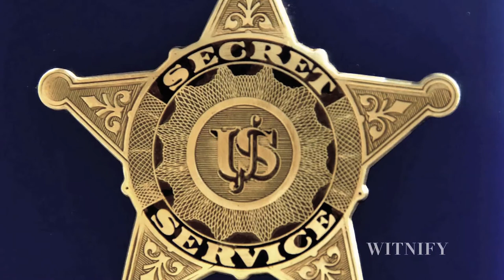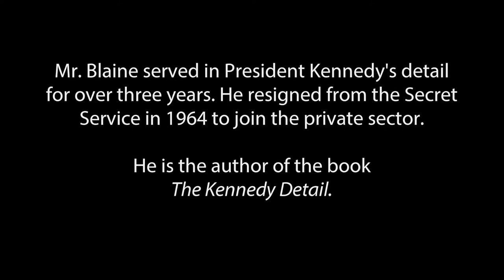Secret Service agent Jerry Blaine: "We carried terrible guilt about that day"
Jerry Blaine was part of Kennedy's Secret Service detail on the day of his assassination in Dallas, Texas. Blaine discusses the challenge of having to work in spite of the collective grief the detail faced.